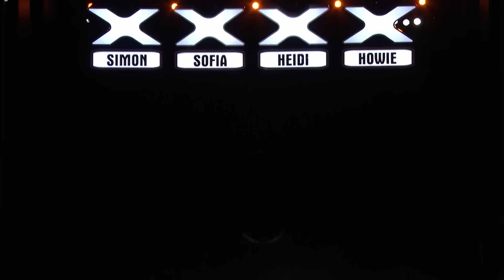GOLDEN BUZZER DANCE ACT Brent Street Stuns the Crowd!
_ _ Talent Worldwide | GOLDEN BUZZER Brent Street Stuns the Crowd!